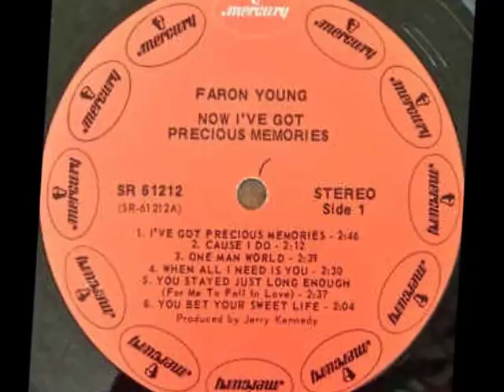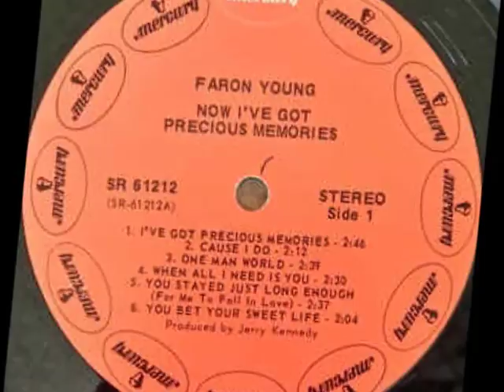Faron Young -- When All I Need Is You